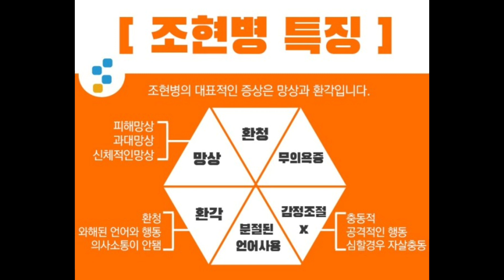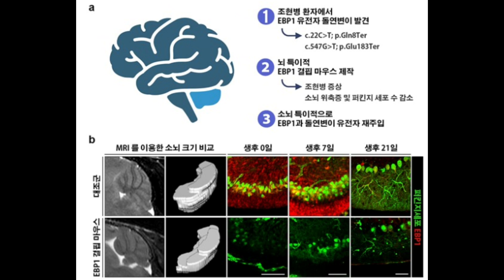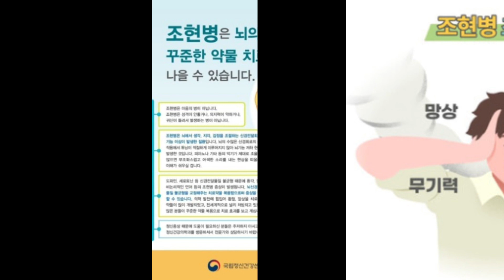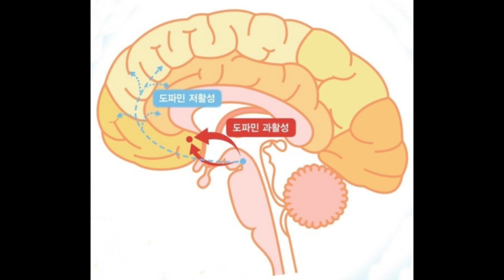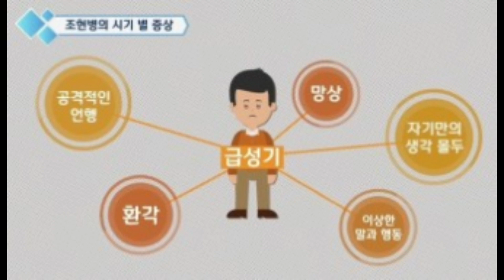조현병 자세히 알아보기 | 조현병 원인, 경과, 예후, 통계, 진단, 치료, 스스로 돕기 등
조현병에 대하여 전반적인 내용을 상세히 알아봅니다.